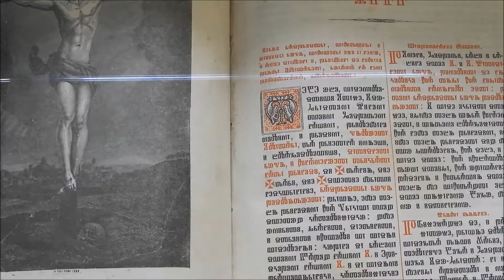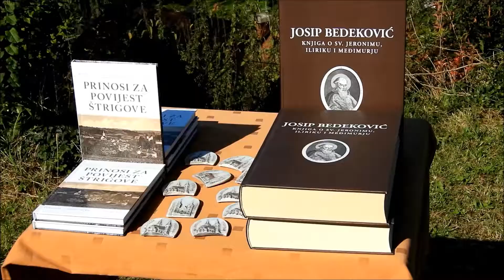Dani sv Jeronima 2019